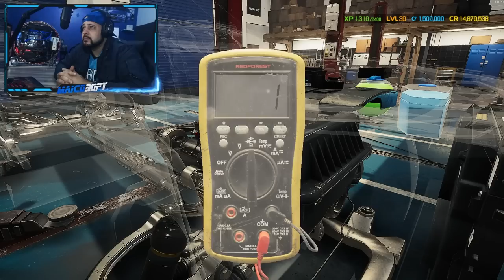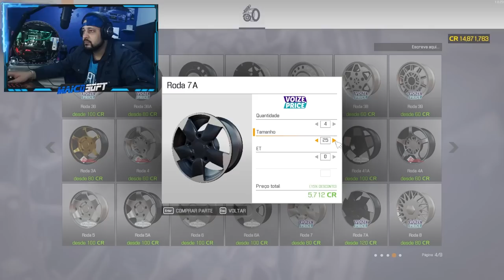ACHEI uma LAND ROVER BATIDA no Leilão de CARROS USADOS com SUSPENÇÃO a AR REFORMEI e FICOU TOP